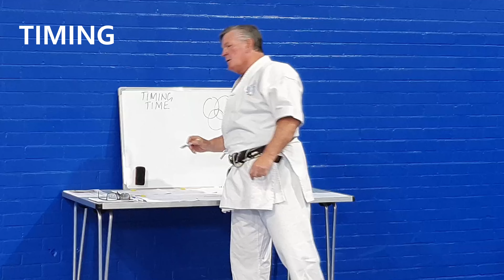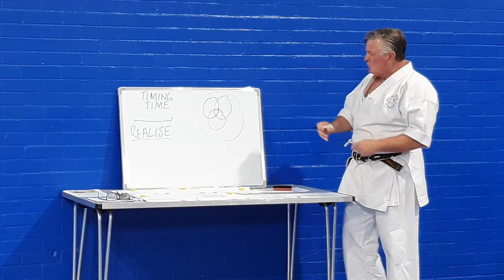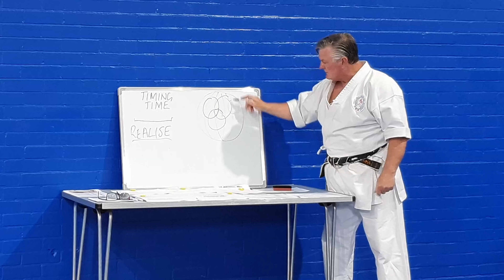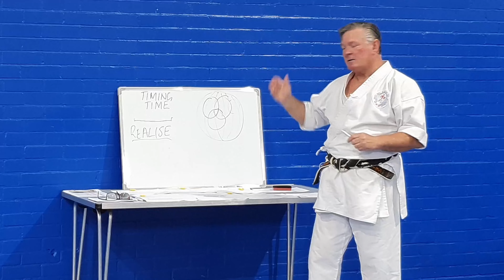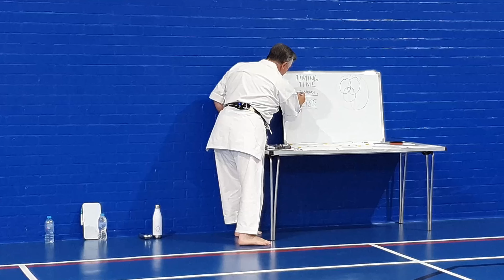May 2023 Course - Wado Ryu Karate with Roger Vickerman Renshi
Filmed in West Bromwich on the 28th May 2023 this course is based on time and timing in Wado Ryu Karate; and looks in-depth at how to start to understand how timing plays an integral role in all aspects of Wado Ryu Karate and the Martial Arts in general.

Find out more about Roger Vickerman 6th Dan Renshi and Chubu Karate Kai